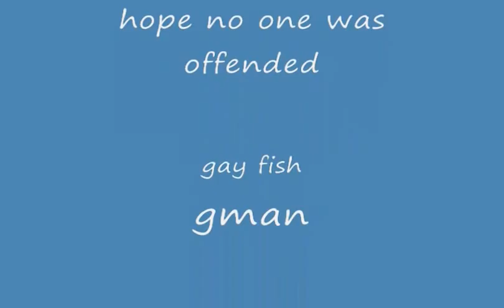gay fish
this is from south park im not ik im not retarded